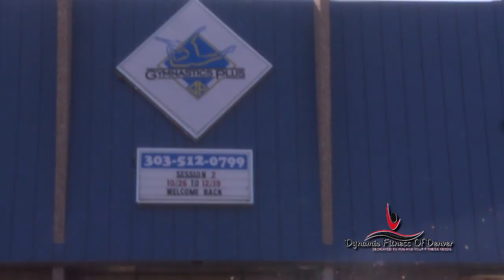Dynamic Fitness of Denver - Boot Camp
Dynamic Fitness of Denver is focused on getting you in your best shape possible, no matter from where you are starting. We dont do any fancy stuff or follow fads. We stick to the basics: hard work and good nutrition. We'll teach you how to get the most out of your body and bring out the best in you.